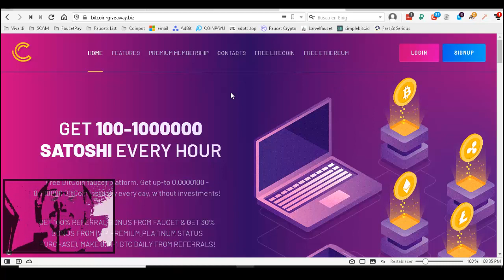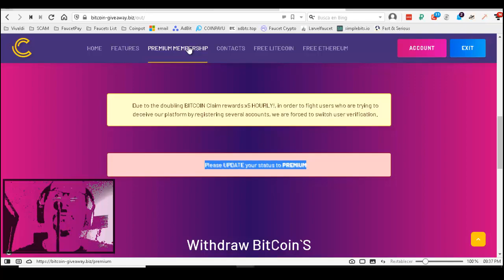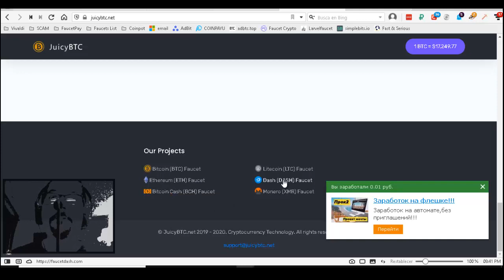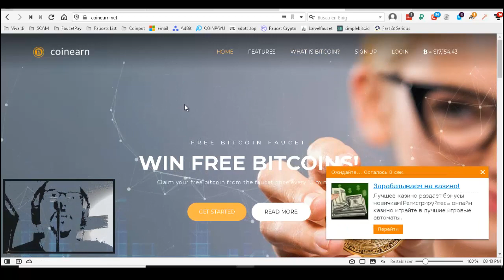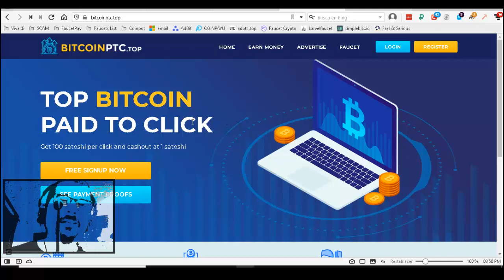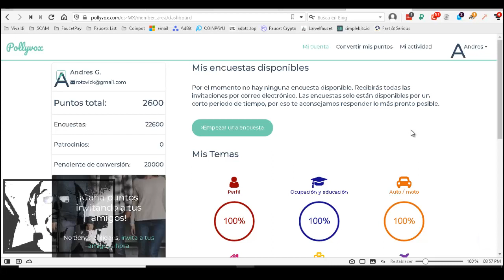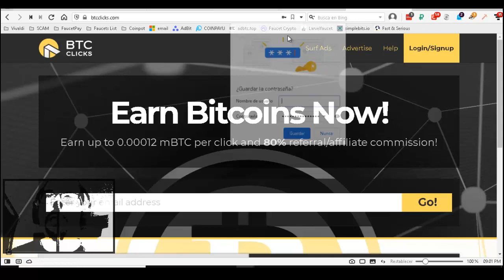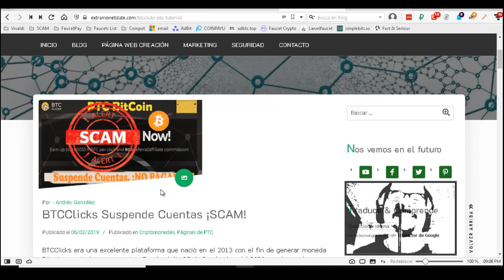Ultimas Noticias ⚡ | BTCclicks | Satoshilabs | Pollyvox | Clixcoin | Scam 🤬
En este vídeo te muestro nuevas noticias y actualizaciones de plataformas que hemos previamente utilizado sin resultados positivos. Así que NO puede faltar la lista negra de scammer, Bienvenidos.

👉BTCClicks - Dejo de ser rentable

🎶 Créditos música de fondo + orden de aparición 🎶
👉 1.-Nat Keefe & BeatMower - Late Night Drive